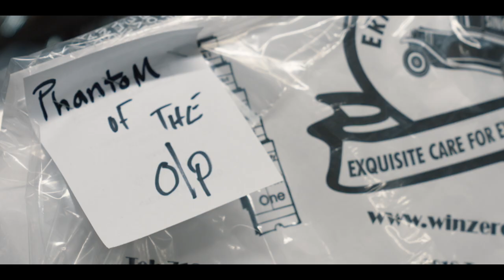the BROADWAY RISING Documentary Trailer & Poster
From BroadwayWorld's Archive: Get an exclusive first look at Broadway Rising, the acclaimed doucmentary that follows the return to Broadway after the COVID-19 pandemic. The film is produced by Tony Award-winners Jesse Tyler Ferguson (Take Me Out, Modern Family) and Justin Mikita (Oklahoma!). Watch the new video trailer and check out the poster now!